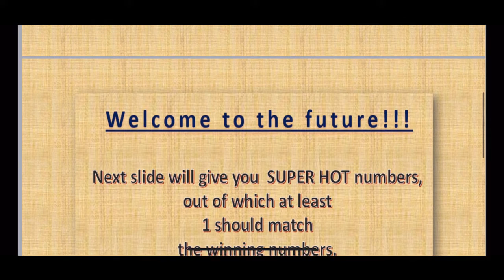15.03.2021 — Irish Daily Millions 2pm Lotto Predictions for today. ☘️🤞🏽